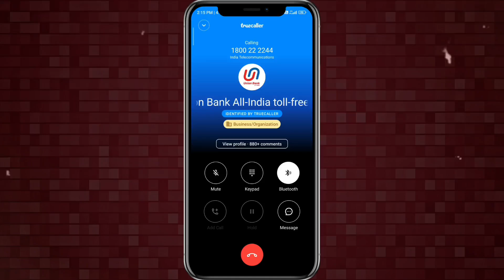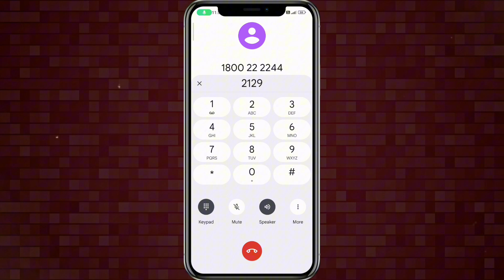Union Bank Of India Customer Care Se Direct Baat Kaise Kare | Union Bank Customer Care Number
About Video - In This Video We Have Covered All Your Questions Regarding union bank of india customer care se direct baat kaise kare, union bank customer care se baat kaise kare and union bank customer care number

union bank of india customer care se direct baat kaise kare
union bank customer care se baat kaise kare
union bank customer care number
union bank of india customer care number
union bank customer care se kaise baat kare
union bank customer care se baat kaise kare 2024
union bank of india customer care se kaise baat kare
union bank me kaise baat karte hai
how to talk union bank customer care

Used Stock Videos and Image and Sound Effect Credit -

वीडियो को पूरा देखने के लिए आपका बहुत बहुत धन्यवाद 🫶♥️😊